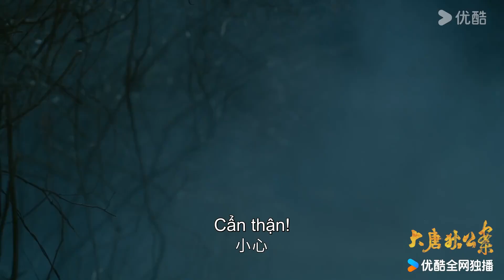Trailer EP22-24: Đại Đường Địch Công Án | Phim Cổ Trang | Chu Nhất Vi/Vương Lệ Khôn | YOUKU